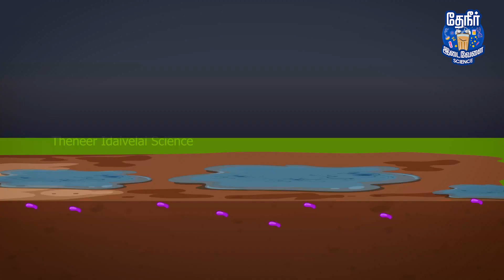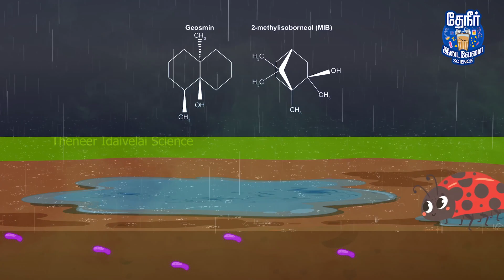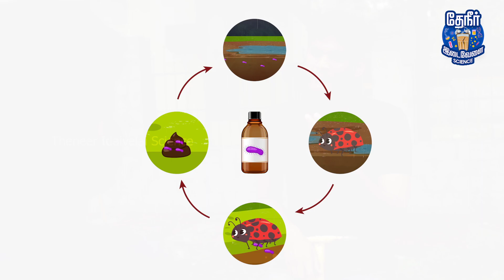Rain smell - Reason & Explanation | மழை பெய்யும் போது மட்டும் மண்வாசனை வருவது ஏன்?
Remember the earthy odour we sense whenever it rains... want to know the reason why?

In this video, we have explained the reason behind the earthy odour we smell during rain.